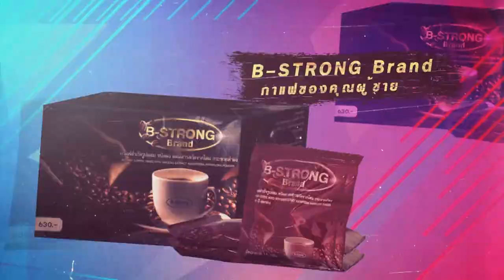04 เทศน์แหล่อีสานประยุกต์ เรื่องบาปแพ้บุญ ตอนที่ 4 OK